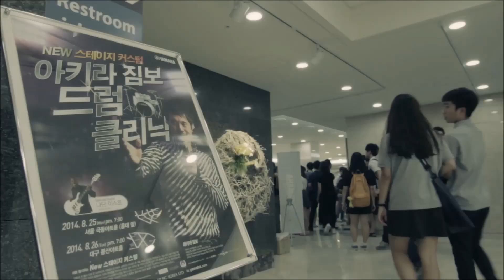아키라짐보(Akira Jimbo) 2014 Korea tour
아키라짐보의 2014 코리아 클리닉 투어 중 서울 공연.
야마하의 새로운 STAGE CUSTOM 을 사용하여 아키라 짐보의
원맨 오케스트라 드럼 쇼를 선보였다.